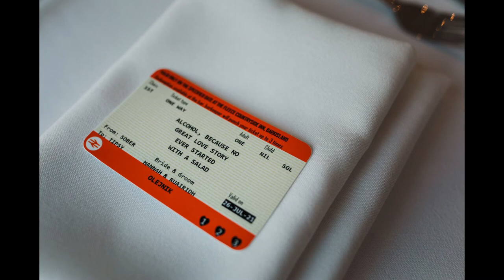Ruairidh + Hannah wedding highlights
Ruairidh + Hannah's wedding highlights from a lovely day at The Fleece Countryside Inn in Halifax.